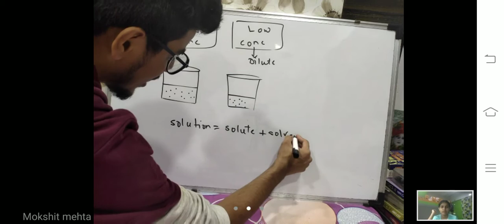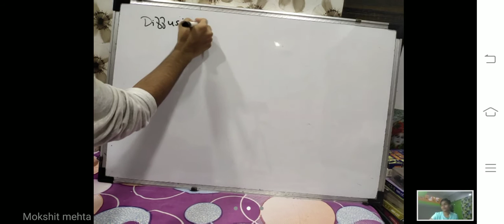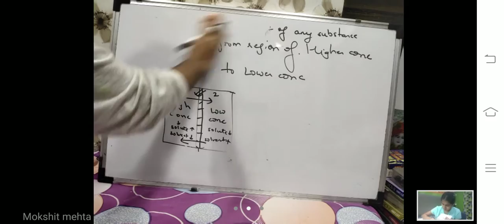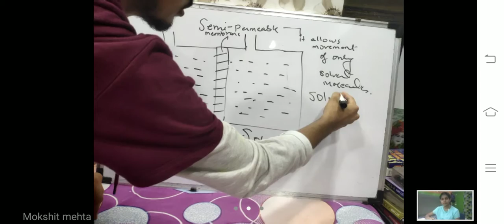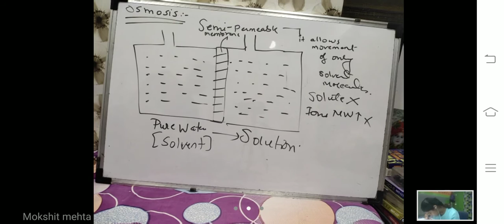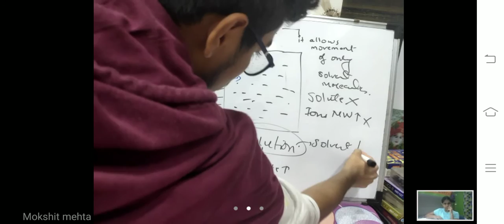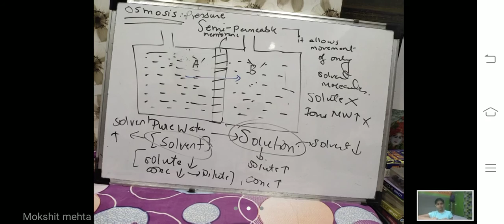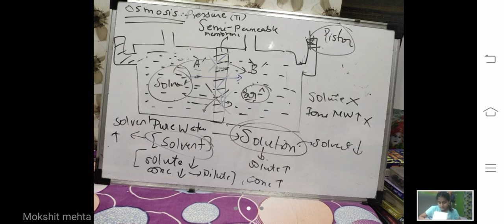Part12-Diffusion and osmosis-class 12 chemistry